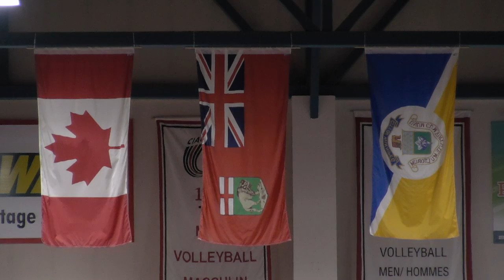Spring 2018 Convocation – Faculty of Arts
The University of Winnipeg spring convocation ceremony for the conferring of degrees in Arts took place on June 14, 2018.